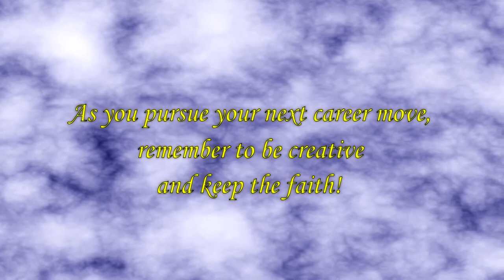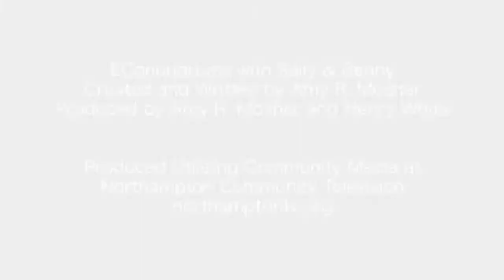EConundrums Montage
Sally and Benny keep the faith in this short video.